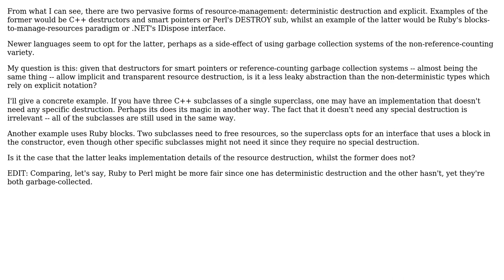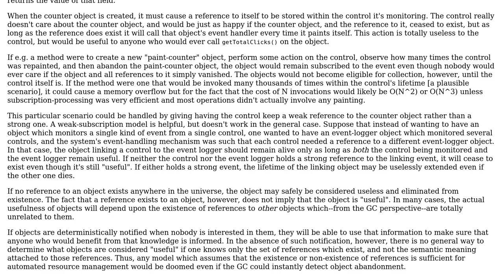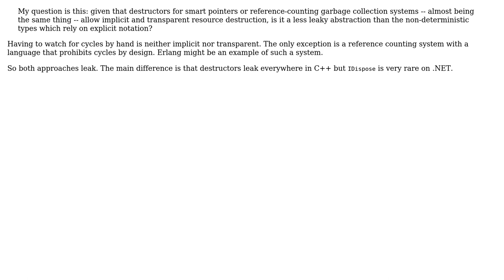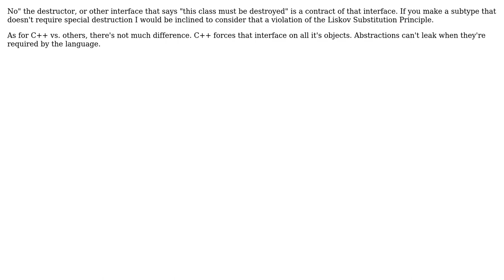Software Engineering: Is Non-Deterministic Resource-Management a Leaky Abstraction? (4 Solutions!!)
Software Engineering: Is Non-Deterministic Resource-Management a Leaky Abstraction?

With thanks & praise to God, and with thanks to the many people who have made this project possible! | Content (except music & images) licensed under CC BY-SA | Music | Images & others | With thanks to user Telastyn user supercat user mike30 user Louis Jackman user J D and the Stack Exchange Network Trademarks are property of their respective owners. You are responsible for your own actions.